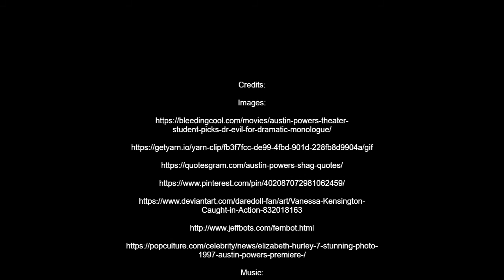Was Vanessa Always A Fembot!? (Austin Powers Movie Theory/Analyzation)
-MP3Caprice.com

-httpsdownloads.khinsider.comgame-soundtracksalbumsonic-adventure-2-original-sound-track1-